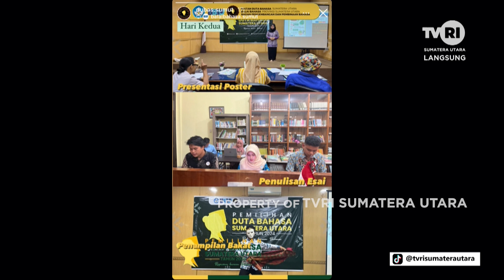KOPI PAGI [ REVITALISASI BAHASA DAERAH DI KALANGAN ANAK MUDA ]